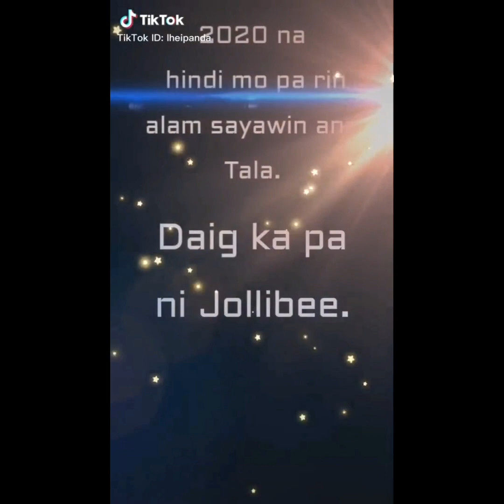Pati mga buntis nakitala na din